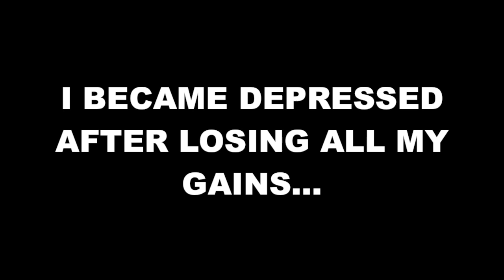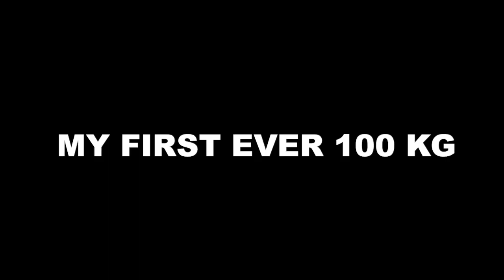MY FIRST EVER 100 KG BENCH PRESS (MOTIVATION VIDEO #4)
My bench press progress from 13 - 20 years old. The journey wasn't easy and I finally took my first ever 100 kg (220 LBS) on bench press. Hope you'll  find this video motivational & inspiring!

(All inappropriate comments, Hate and Promotions will be removed immediatly)
(Most Music From) : NCS